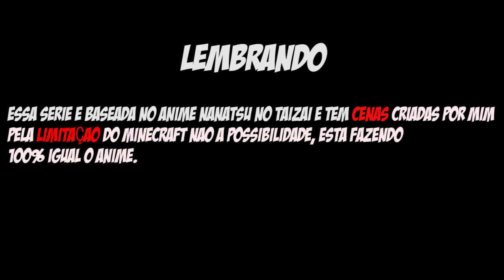Minecraft MELIODAS VS GILTHUNDER - NANATSU NO TAIZAI #5 ‹ Sky ›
Eae bão ? Lutei contra o Gilthunder, percebi que ele odeia mt os setes pecados capitais, eu entendo o lado dele,já que ele viu muita coisas. No passado ᕕ( ᐛ )ᕗ